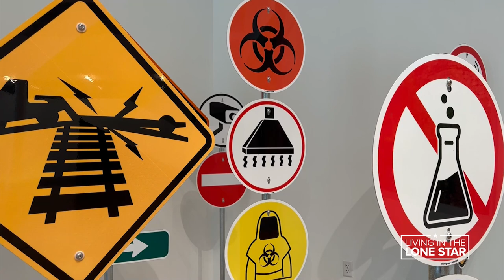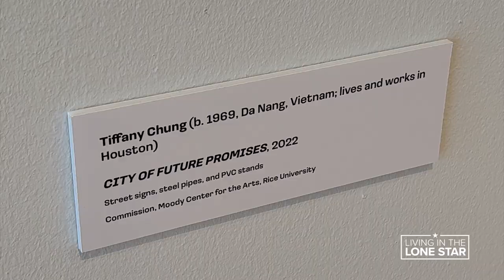Explore art & ideas at this Rice University hidden gem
The Moody Center for the Arts is a relatively new addition to the Rice University campus, opened just five years ago.

📷 SEND US YOUR PHOTO + VIDEO: Did you visit the Rice University Moody Center for the Arts? Share your experience with us using the Near Me feature in the KHOU 11 mobile app! It could be featured in our next video.

--- RELATED LINKS ---